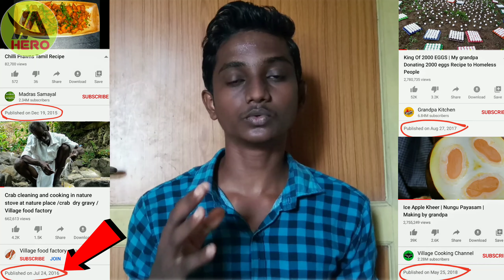top 3 food youtubers| income with proof|village food factory|grandpa kitchen|village cooking channel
top 3 food youtubers| income with proof|village food factory|grandpa kitchen|village cooking channel | in tamil | you are hero tamil

Entertainment Video Must watch

                             FOOD CATEGORY
#3 MADRAS SAMAYAL :
                                         Madras Samayal features traditional and modern recipes which were handed to  by Angela Steffi, Some of these recipes have been simplified to suit the modern cooking style while still retaining the traditional taste of Tamil Nadu Cuisine.
This cuisine is very peculiar in the aspect that it stimulates the taste buds of all six tastes in every dish prepared and thus satisfying the palette thoroughly. Come on and learn the recipe of these tasty dishes. " Navin Suvai Arumbukkal Malarattum"

#3 VILLAGE FOOD FACTORY :
                                                   Village food factory is only entertainment or food category channel like Street foods, Village foods, Travel foods, Hotel foods etc.,

#2 GRANDPA KITCHEN :
                                          granpa kitchen is only entertainment or food category channel like Street foods, Village foods, Travel foods, Hotel foods etc.,

#1 VILLAGE COOKING CHANNEL :
                                                            Village grandpa cooking traditional village food, country foods and tasty recipes for foodies, children, villagers and poor peoples.
Village cooking channel entertains you with cooking and sharing foods.

FOLLOW US OFFICIAL PAGES⤵️

             THANKS FOR YOUR LOVE & SUPPORT